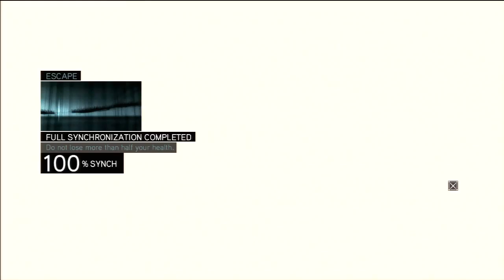Assassin's Creed Revelations part 12